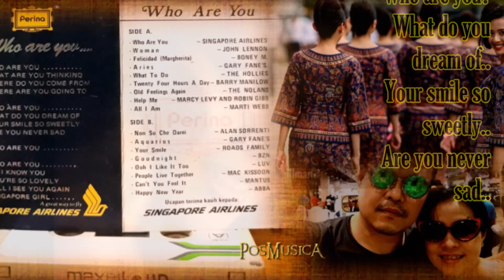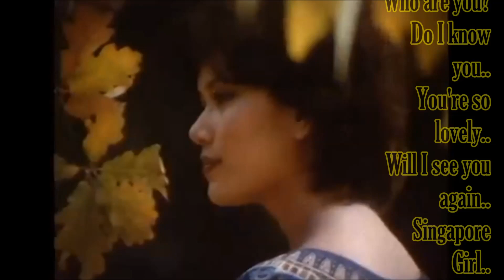Who Are You - Singapore Girl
Travel back in time with the Singapore Girl to the Garden City of Singapore in this nostalgic commercial, shot in the 1970s